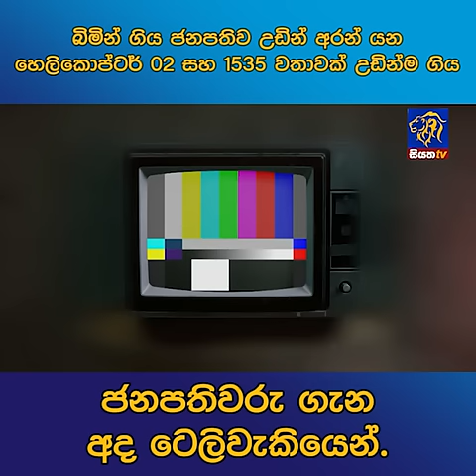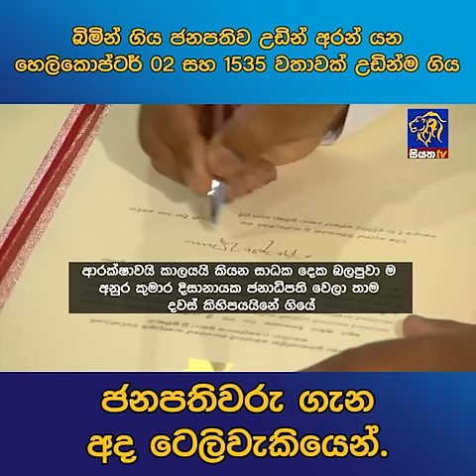බිමින් ගිය ජනපතිව උඩින් අරන් යන හෙලිකොප්ටර් 02 සහ 1535 වතාවක් උඩින්ම ගිය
බිමින් ගිය ජනපතිව උඩින් අරන් යන හෙලිකොප්ටර් 02 සහ 1535 වතාවක් උඩින්ම ගිය ජනපතිවරු ගැන අද ටෙලිවැකියෙන්